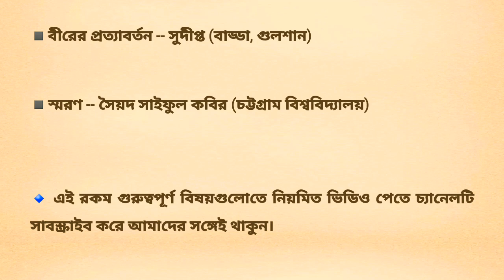বাংলাদেশের মুক্তিযুদ্ধভিত্তিক স্থাপত্য ও ভাস্কর্য সম্পর্কে গুরুত্বপূর্ণ কিছু তথ্য।